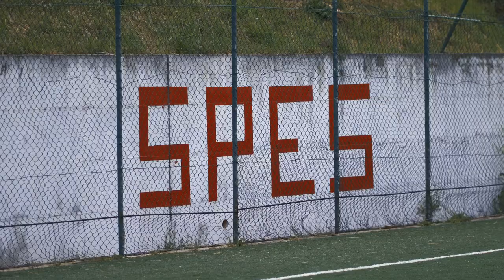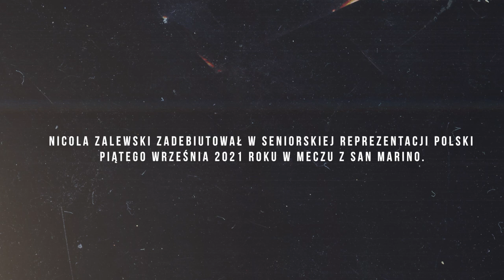CHŁOPAK ZE ZŁOTA, CZYLI WIZYTA W MIEJSCOWOŚCI NICOLI ZALEWSKIEGO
Mateusz Święcicki wybrał się do Rzymu i rodzinnej miejscowości Nicoli Zalewskiego - Poli, by przygotować reportaż o zawodniku Romy. W materiale rozmowy z mamą Nicoli, obserwatorem, który wypatrzył go dla Romy, Zbigniewem Bońkiem i pierwszymi trenerami.